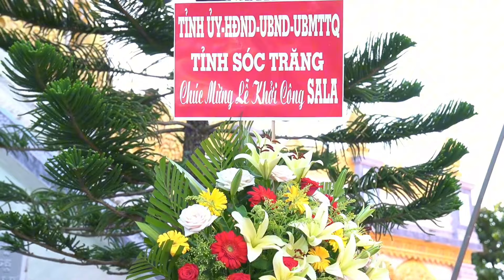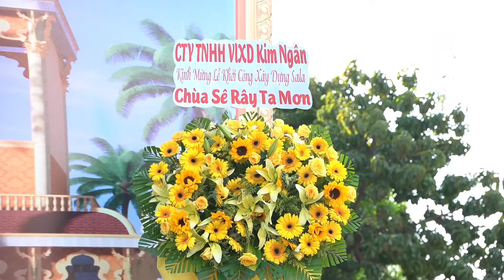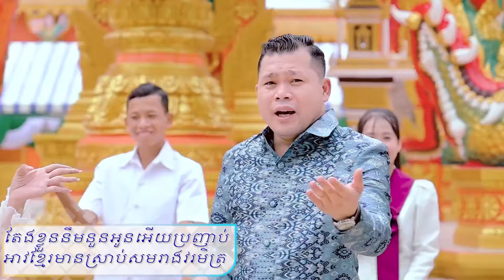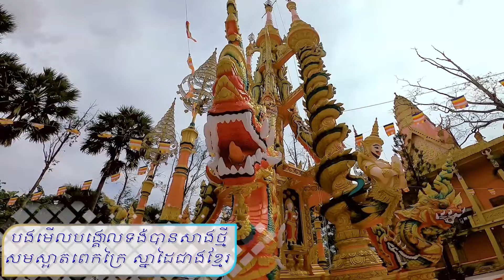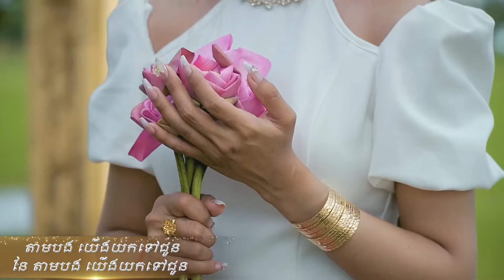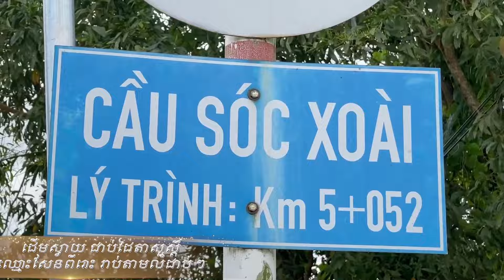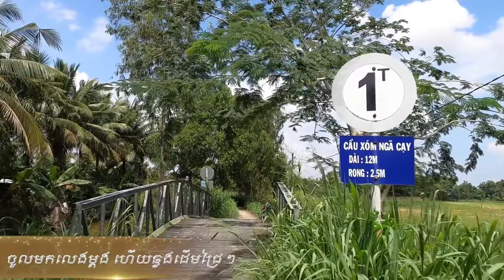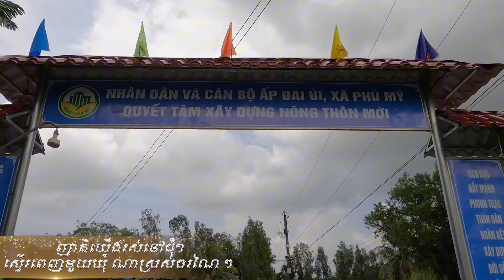Thạch Phay // ប្រជុំ 10 បទចម្រៀងយ៉ាងពិរោះ // Album 10 Ca Khúc Hay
នេះជាឆានែល(Channel)របស់ ថាច់ផៃ(Thạch Phay)-អាយដលBolero2017។
សូមអរគុណ!
❤ Cảm ơn mọi người luôn ủng hộ sản phẩm nhạc của mình trong suốt thời gian dài!
❤ Chúc ĐẠI GIA ĐÌNH luôn nhiều SỨC KHỎE - AN VUI - THÀNH CÔNG trong cuộc sống!

                                 ☆☆☆   CHÚC NGHE NHẠC VUI VẺ☆ ☆☆